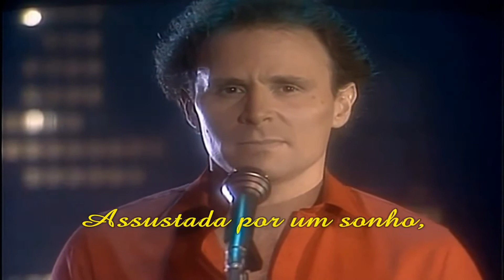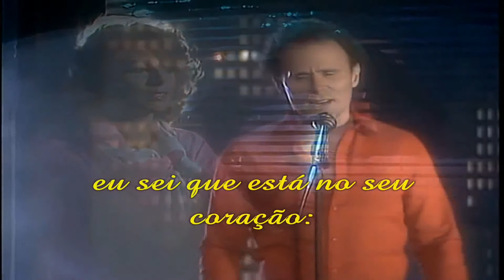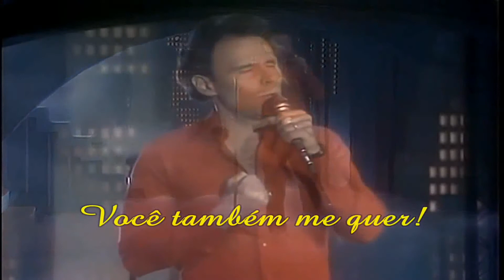Joe Esposito Lady, Lady, Lady Tradução HD 1080p1